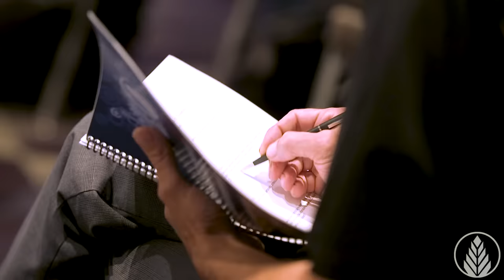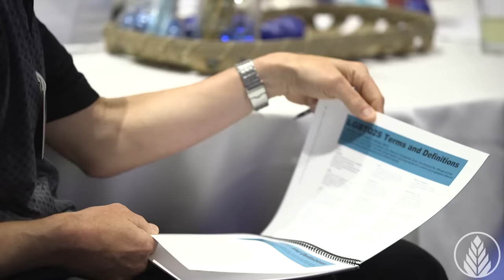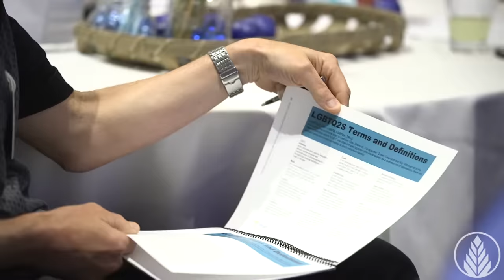GEAPS Leadership Education and Networking Workshop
Check out what you missed if you couldn't make it to GEAPS Leadership, Education and Networking Workshop this summer!